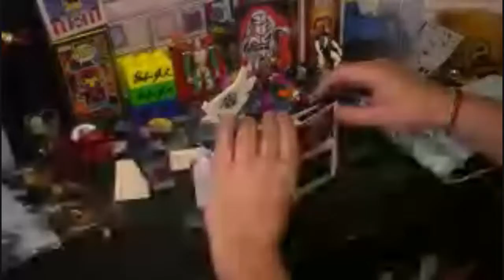Building the Infinity Saga: Endgame Final Battle Lego Set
In this second Lego Build, I take on the Final Battle from endgame.  There are a lot of figs in here,  it wasn't too challenging, but it is going to be fun to display!

Discout Codes:
-Mad Cave Studios-POSER10

Shout-out to My patrons:
Michael W.

Joe M.

Jiho C.